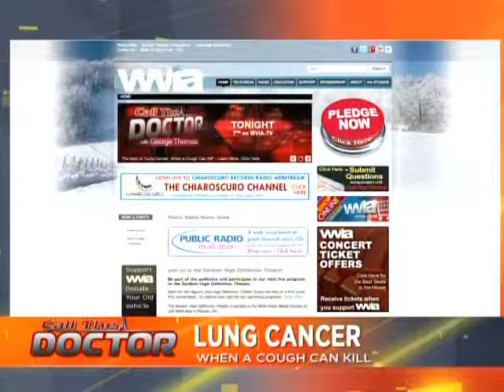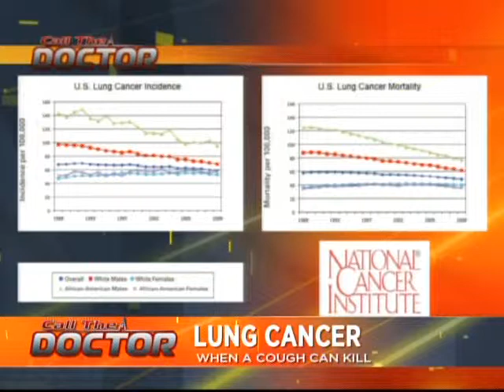WVIA Call the Doctor: Lung Cancer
WVIA Call the Doctor: Lung Cancer hosted by Joe Chrobak